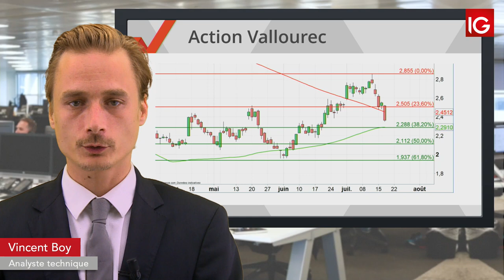Bourse - VALLOUREC, impacté par un intermédiaire - IG 18.07.2019